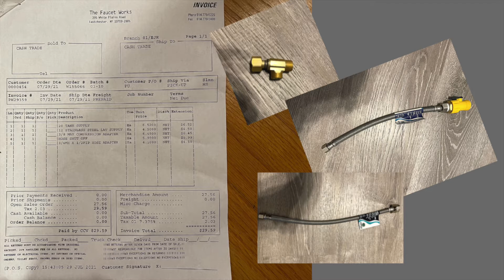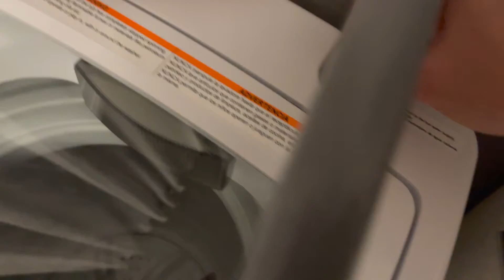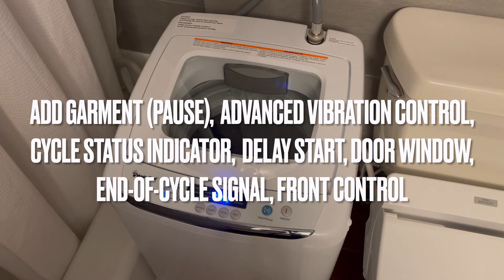DIY Portable Washer / Magic Chef/ Install Connect to a water supply line & drain hookup in Bathroom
In today's video I am showing you how I installed the Magic Chef 0.9 Cu Ft. Portable Washer. How I did to hook up a portable washer to a water supply line. In stead to connect to Sink, perfect fit into bathroom
17.7 in. 0.9 cu. ft. Compact, Portable Top Load Washer Machine in White